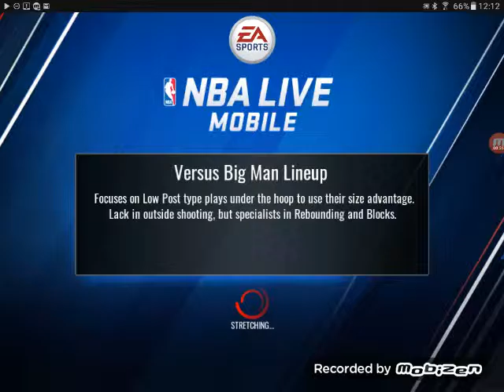NBA LIVE MOBILE - 89 BM KYRIE IRVING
Westbrook got fooled